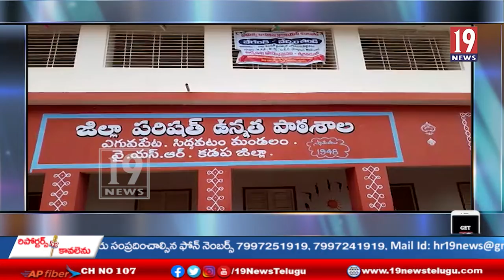సిద్ధవటం జిల్లా పరిషత్ హైస్కూల్లో ఘనంగా స్వాతంత్ర 75 సంవత్సర వేడుకలు-కడప జిల్లా